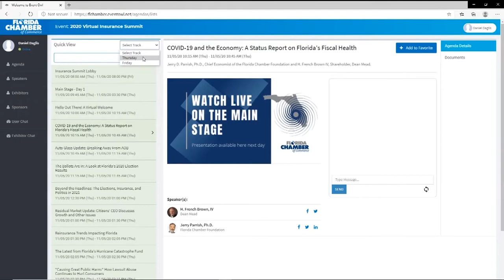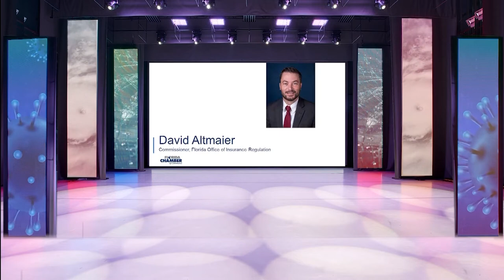COVID 19's Impact on Insurance Liability, Business Interruptions and Workers' Compensation